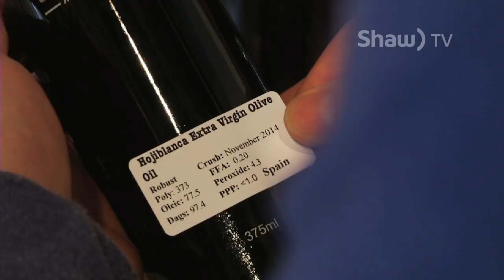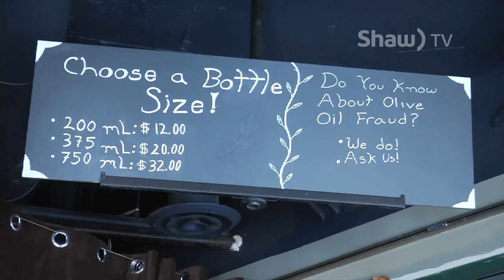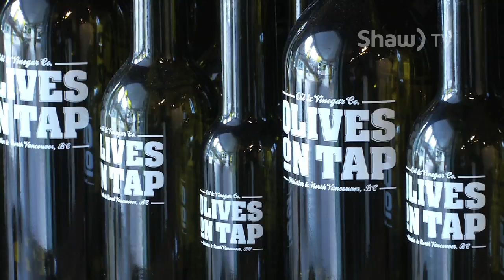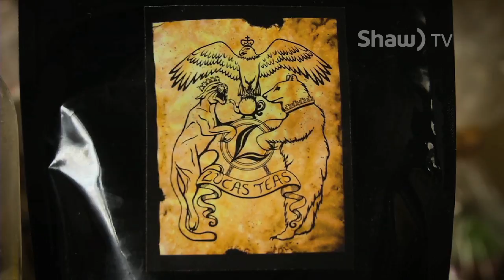May 4th 2016 Full Episode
Host Vanessa Ybarra stops by Squamish's second annual Canadian Internet Marketing Conference to learn what the digital event is all about!

Producer: Vanessa Ybarra
Camera/ Editor: Ian Dunsmore